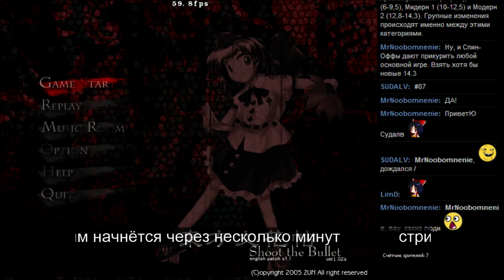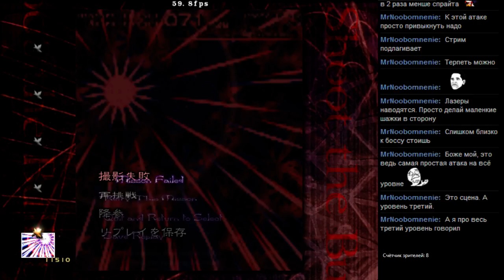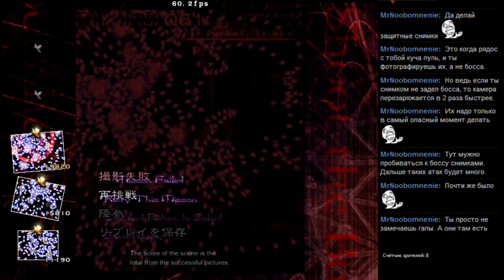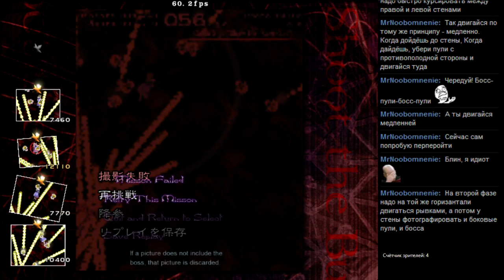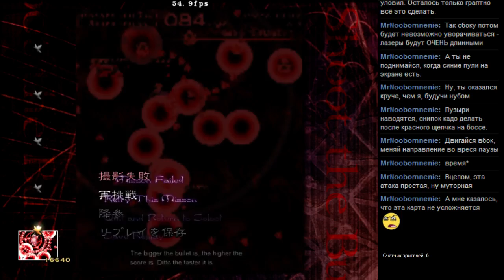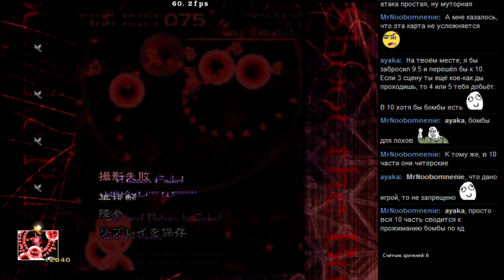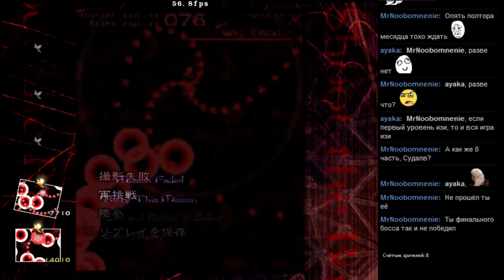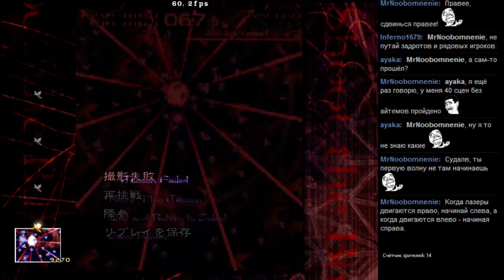#87 Touhou 9.5 - Shoot the Bullet [Windows x86] часть 2